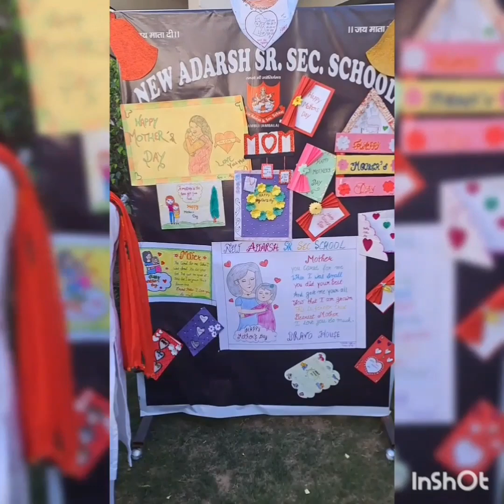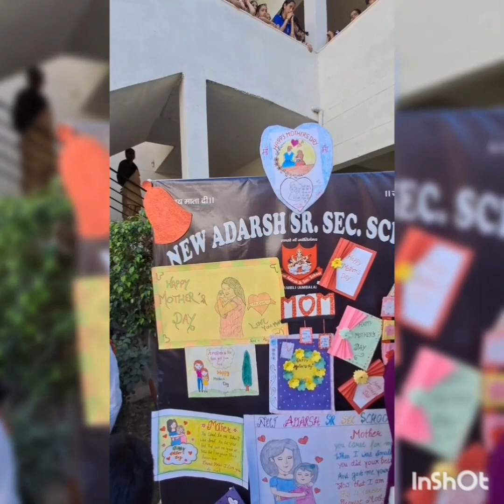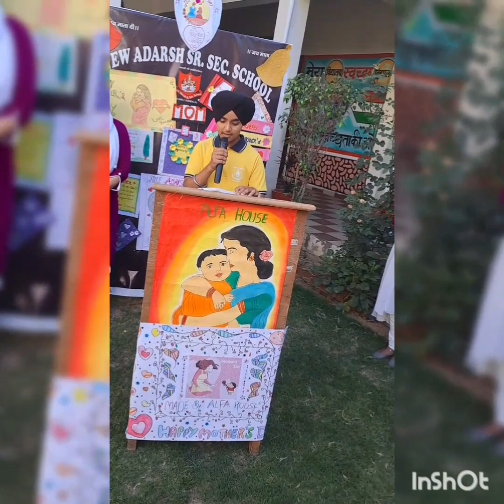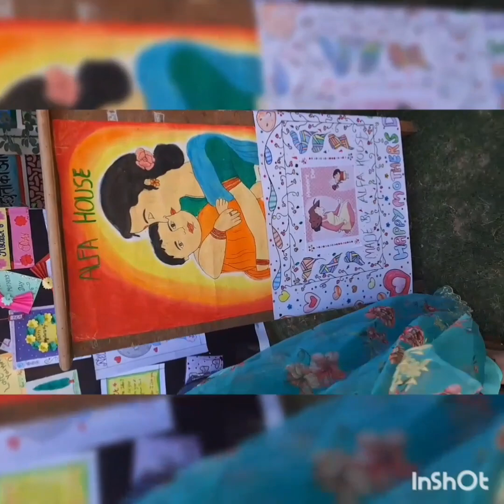Mother's day celebration at NASSS AMBLI